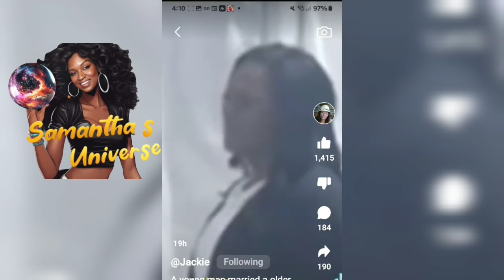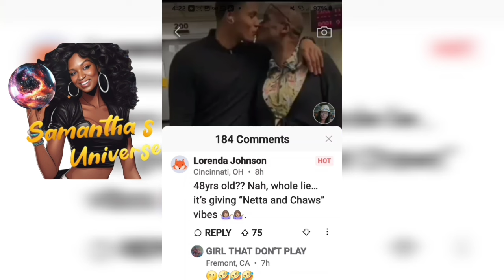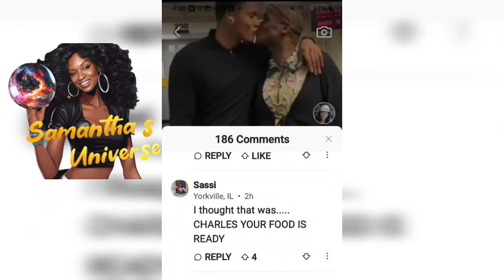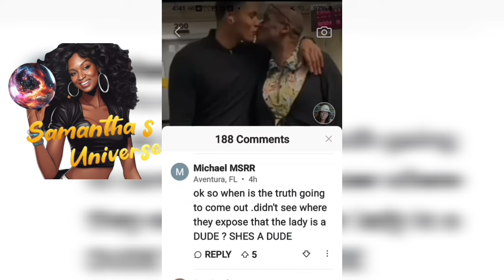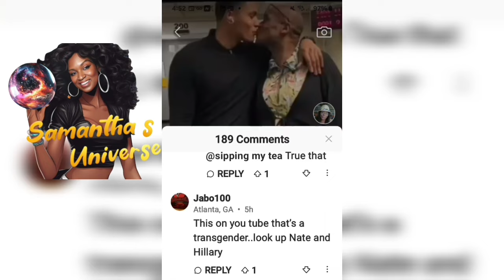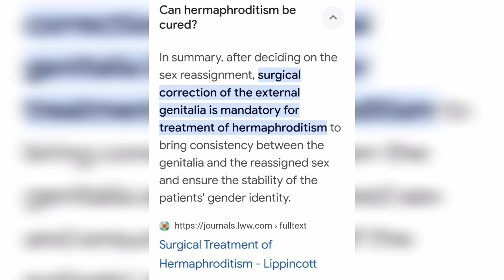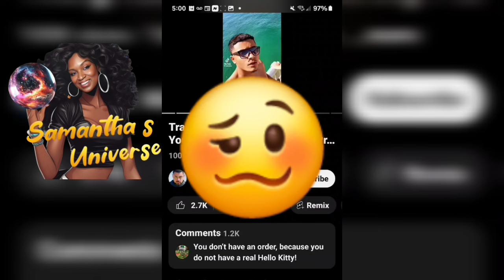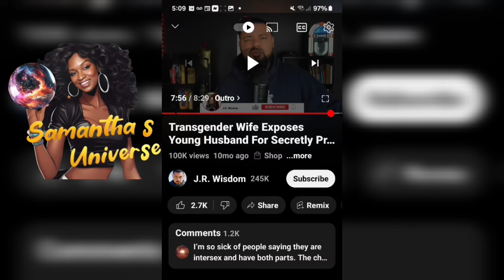Struggle Marriage Ep. 8: Nate and Hillary Sanchez 😳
Hillary and Nate Sanchez are a married couple that most people would not envision when they think of 2 newlyweds.

Why?

Because Nate, a realtor who lives in Connecticut, is a 24 years old man who appears to be heterosexual.

Hillary, Nate’s wife, is from Washington and is 48 years old. Many online believe Hillary is a man or a transgender woman.

Hillary says that she is a "hermaphrodite”. The proper term, in modern times, is “intersex”.

After Nate and Hillary married, Nate returned to Connecticut, leaving Hillary in her state. But, instead of acting like a newly married husband, Nate started acting like he was Single on social media which caused him to begin getting a lot of attention from women.

I guess, eventually, one of those women was his wife, Hillary and she wasn't to happy about it.

Click on the video to find out more!

The information provided by Samantha's Universe ("we," "us," or "our") (the "Site") and our mobile application is for general informational purposes only. All information on the Site and our mobile application is provided in good faith, however we make no representation or warranty of any kind, express or implied, regarding the accuracy, adequacy, validity, reliability, availability, or completeness of any information on the Site or our mobile application. UNDER NO CIRCUMSTANCE SHALL WE HAVE ANY LIABILITY TO YOU FOR ANY LOSS OR DAMAGE OF ANY KIND INCURRED AS A RESULT OF THE USE OF THE SITE OR OUR MOBILE APPLICATION OR RELIANCE ON ANY INFORMATION PROVIDED ON THE SITE AND OUR MOBILE APPLICATION. YOUR USE OF THE SITE AND OUR MOBILE APPLICATION AND YOUR RELIANCE ON ANY INFORMATION ON THE SITE AND OUR MOBILE APPLICATION IS SOLELY AT YOUR OWN RISK.

The Site cannot and does not contain legal advice. The legal information is provided for general informational and educational purposes only and is not a substitute for professional advice. Accordingly, before taking any actions based upon such information, we encourage you to consult with the appropriate professionals. We do not provide any kind of legal advice. THE USE OR RELIANCE OF ANY INFORMATION CONTAINED ON THE SITE OR OUR MOBILE APPLICATION IS SOLELY AT YOUR OWN RISK.